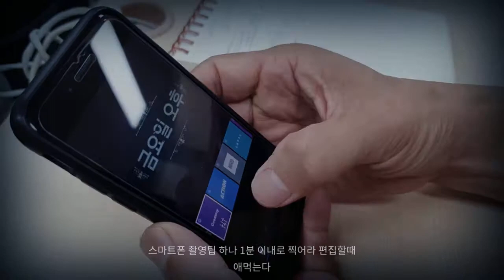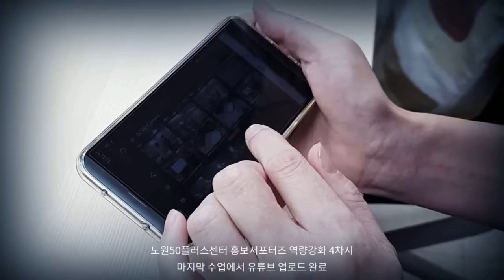노원50플러스센터 홍보서포터즈 역량강화4차시